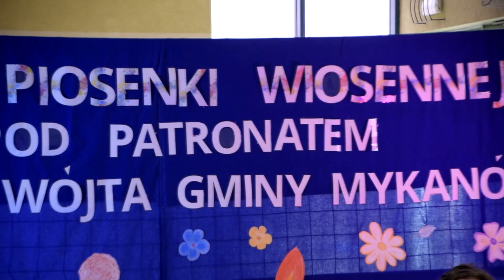MykaNEWS - I Gminny Przegląd Piosenki Wiosennej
W Broniszewie Starym od teraz wiosna kojarzyć ma się nie tylko ze śpiewem ptaków, ale i śpiewaniem w ogóle. W tutejszej szkole zorganizowano I Gminny Przegląd Piosenki Wiosennej, w którym wzięli udział przedstawiciele szkół podstawowych.